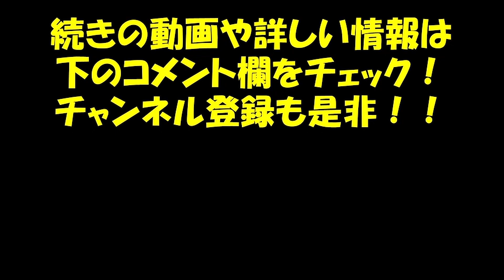豊田大谷高等学校/北九州市立高等学校/羽衣学園高等学校/目黒日本大学高等学校/大阪府立渋谷高等学校 第12回全日本高等学校チームダンス選手権 小編成部門 #2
高校生ダンス部の大会は数あれど、ダンス部顧問の先生によって運営されているという唯一のダンス部公式大会がこの大会

「第1２回全日本高等学校チームダンス選手権大会」の全チームの演技はダンスチャンネルで放送中！

本大会において、第１回目から唯一連続で審査員を務めている当チャンネルの宮田健男が、解説をしながら、番組アシスタントの、桜井りおなと全チームの動画をチェックします！

小編成部門の6－10チーム目

の5校です
ダンス動画はダイジェストになっておりますので、気になるダンス本編は、是非ダンスチャンネルの動画をご覧ください。

■関連動画
ダンス解説
ジャンルを超えたバトル　King Of The Dancers　決勝！

■関連情報
宮田健男BLOG
ダンス革命ストーリー　その１

■出演
Takeo Miyata
スタジオフェイス　代表
SpartanicRockers リーダー

Riona Sakurai

東北出身のダンサー。
都内や千葉を拠点にしショーケースやバトルイベントにて活動中。
スタジオフェイス他で、ダンスレッスン開催中

==宮田健男プロフィール
1968年2月　東京出身
学習院高等科卒
埼玉大学教育学部卒
公益社団法人日本ストリートダンス教育研究所　代表理事
スタジオフェイス代表
Spartanic Rockers（スパルタニックロッカーズ代表）
ダンス番組監修:スーパーチャンプル、OH!舞DA PUMP　他

1983年日本にストリートダンスが到来した当時、高校1年生から独学でダンスをスタート。当時原宿で毎週行われていた歩行者天国でブレイクダンスを踊り始める。
日本におけるストリートダンサーの第一世代。
その後大学ではダンスサークルを立ち上げ、大学ダンス連盟の活動を開始。
卒業後はシステム会社に就職し、サラリーマンの傍らダンスを続ける。

人生に後悔が無いようにと、前人未到の結果を求め、1998年、30歳の時に日本人として初の世界大会に挑戦し、日本初の世界大会優勝を果たす！！

その後ダンススタジオの運営や、ダンスコンテストの審査員、イベントの企画運営、アーティストの振付、テレビ番組の監修など、ダンスに関わる様々な事業を手掛けている。